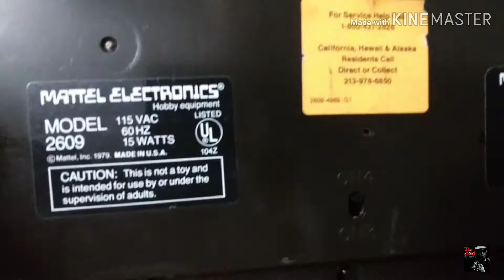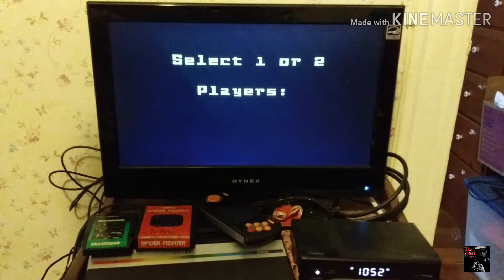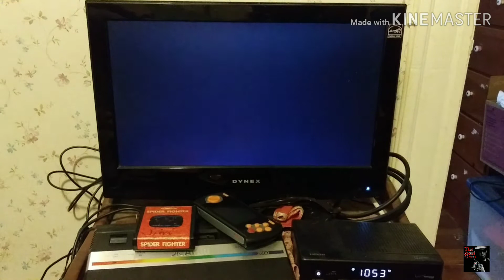A New Intellivision Journey | The Atari Creep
Hey Creepers!

Been wanting to give the good old Intellivision another day in court so to speak. So lets go pick one up and see if we can't start something new here on The Atari Creep channel!